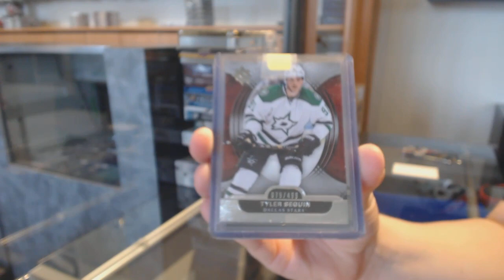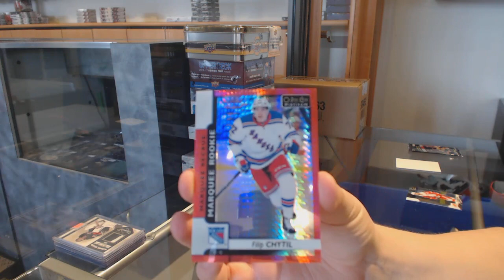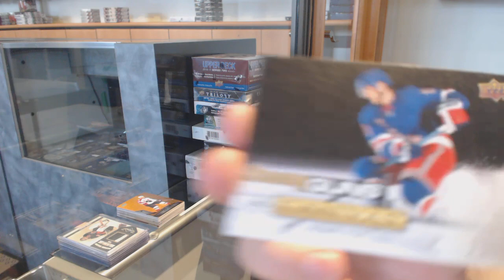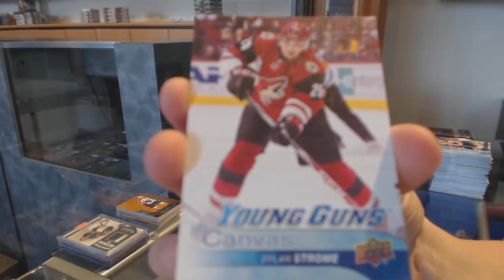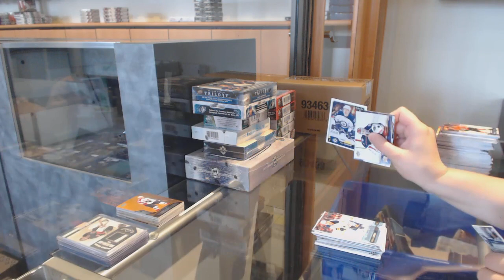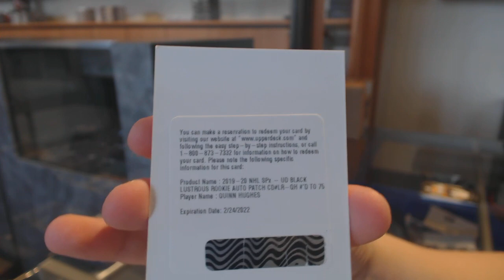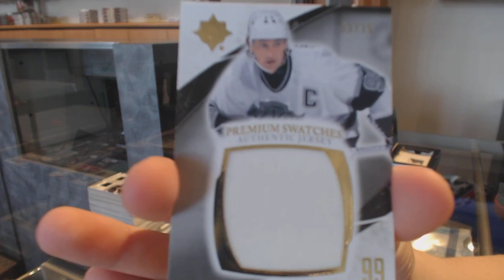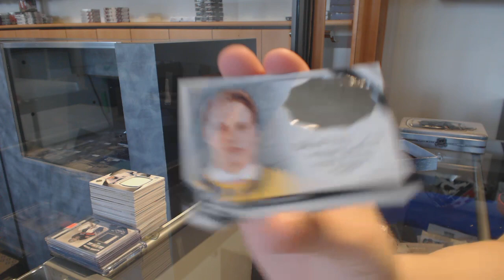Saturday Mix Hockey Box Break With The Cup - C&C GB #11,074